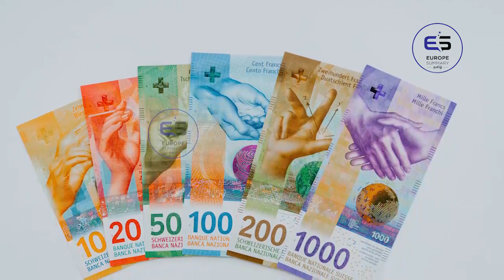ஐரோப்பிய செய்திகளின் சுருக்கம் - இரவு நேர செய்தி 14.12.2022